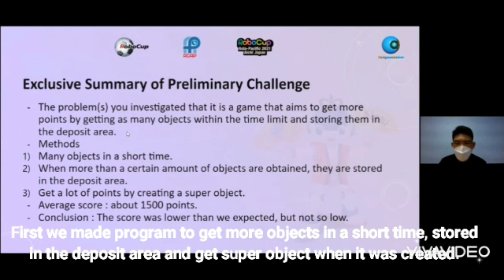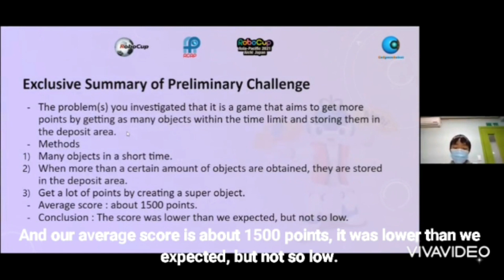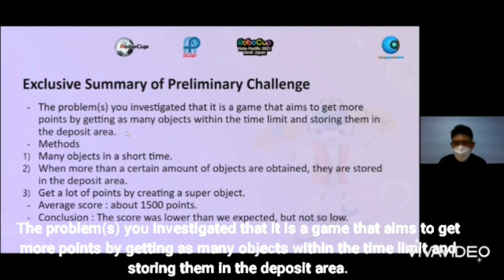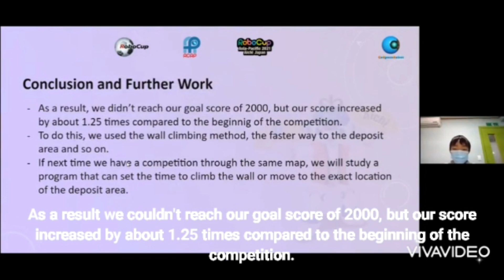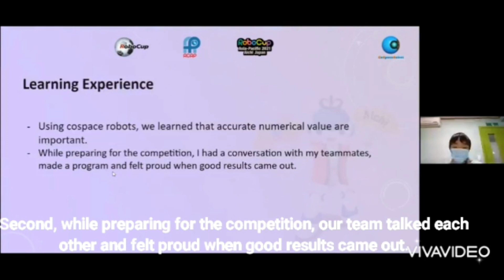R21.5.12 - KR9095 - Finalist Presentation - RCJ Rescue Simulation (CoSpace), Primary -RCAP2021 Aichi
Category:       RoboCupJunior Rescue Simulation (CoSpace), Primary
Team ID:        KR9095
Team Name: Eagle eye
Region:           South Korea

𝗣𝗲𝗼𝗽𝗹𝗲’𝘀 𝗖𝗵𝗼𝗶𝗰𝗲: in recognition of Sharing Video with 𝙈𝙤𝙨𝙩 𝙇𝙞𝙠𝙚𝙨
𝗘𝗱𝘂𝗰𝗮𝘁𝗶𝗼𝗻𝗮𝗹 𝗩𝗮𝗹𝘂𝗲: in recognition of Sharing Video with 𝙃𝙞𝙜𝙝𝙚𝙨𝙩 𝙒𝙖𝙩𝙘𝙝 𝙏𝙞𝙢𝙚
𝗖𝗼𝗺𝗺𝘂𝗻𝗶𝘁𝘆 𝗔𝘄𝗮𝗿𝗲𝗻𝗲𝘀𝘀: in recognition of Sharing Video with 𝙈𝙤𝙨𝙩 𝙎𝙝𝙖𝙧𝙚𝙨